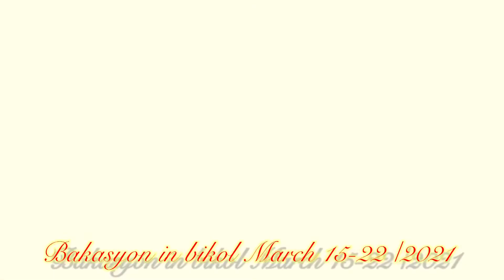Bakasyon in Bikol#